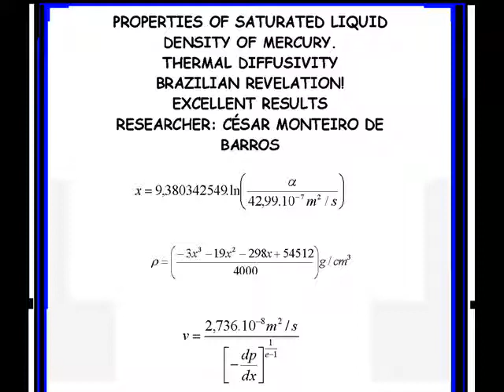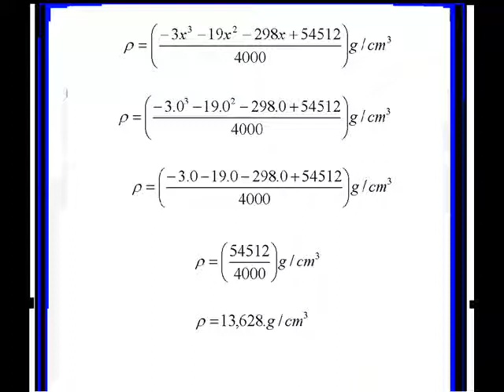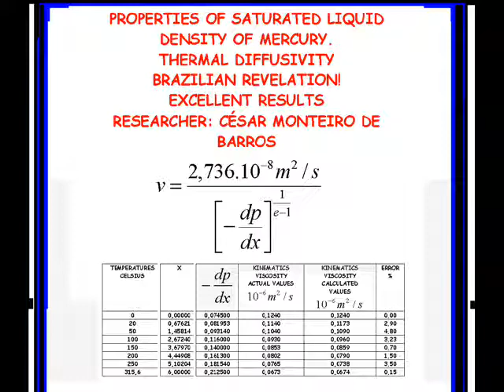DENSITY OF MERCURY. BRAZILIAN REVELATION!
Equações brasileiras envolvendo propriedades termodinâmicas do mercúrio.
Brazilian equations involving thermodynamic properties of mercury.
Brazilian Gleichungen, die thermodynamischen Eigenschaften von Quecksilber
Équations brésiliens à des propriétés thermodynamiques de mercure.
Бразильские уравнения с участием термодинамические свойства ртути.